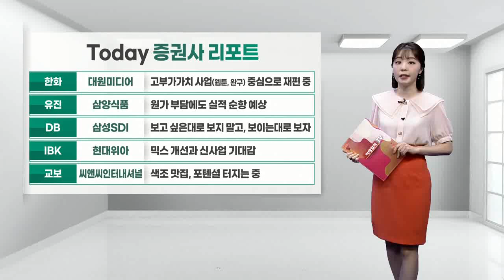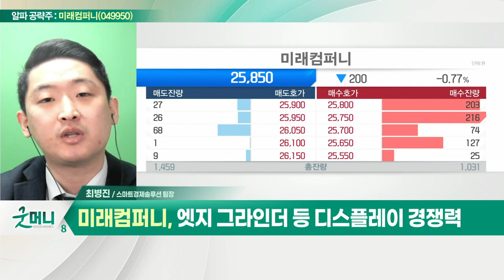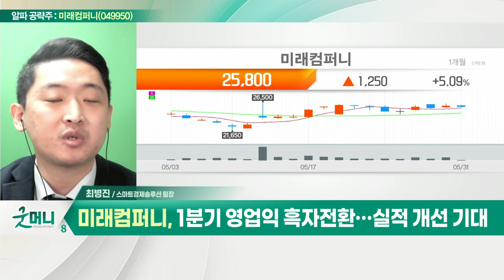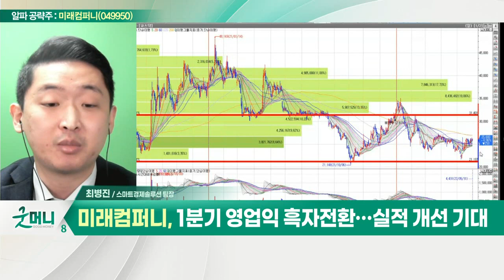미래컴퍼니(049950)... 엣지 그라인더 등 디스플레이 경쟁력_알파 공략주 (20220531)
미래컴퍼니(049950)
- 반도체 및 디스플레이 패널 제조
- 엣지 그라인더 등 디스플레이 경쟁력
- 반도체·2차전지 등 신사업 투자 긍정적
- '레보아이' 상용화 성공… 병원에 납품 중
- 1분기 영업익 흑자전환… 실적 개선 기대